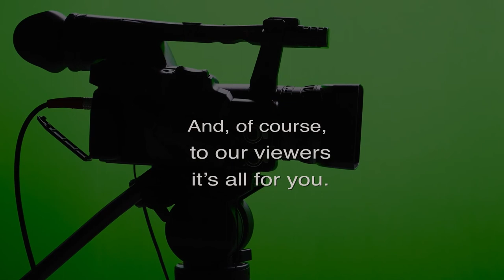The Tyranny of the Minority The Rule of Law in the new Abnormal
Partisan Politics & the Learning Curve.  The host for this episode is Chuck Crumpton.  The guests for this episode are Benjamin Davis, Jeffrey Portnoy and James Alfini.

Partisan politics, minority rule & majority strategies.